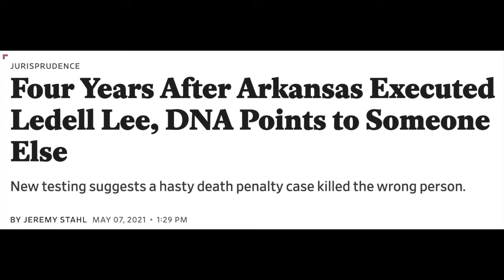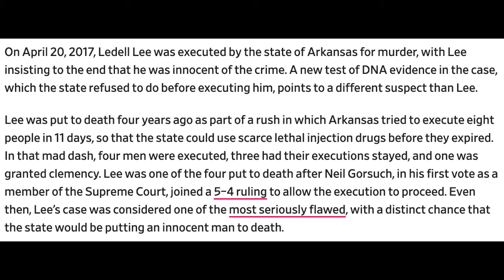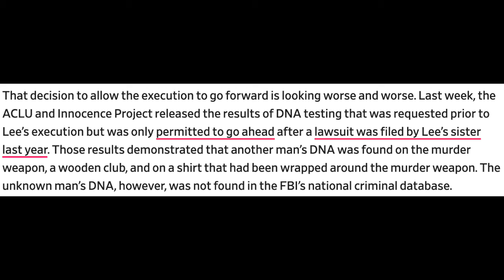DNA Evidence Exonerates Ledell Lee, Who Was Executed In 2017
Ledell Lee was executed 4 years ago, as Arkansas hurried executions so as not to let lethal drugs expire. New DNA evidence has exonerated him.

Abolish the death penalty.